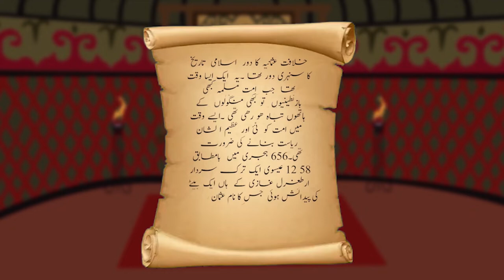Kurulus Osman Season 1 Episode 22 in Urdu || Kurulus Osman Season 1 Episode 22 Urdu Dubbed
Kurulus Osman Episode 22 in Urdu Subtitles
Osman series in urdu
Osman series in hindi